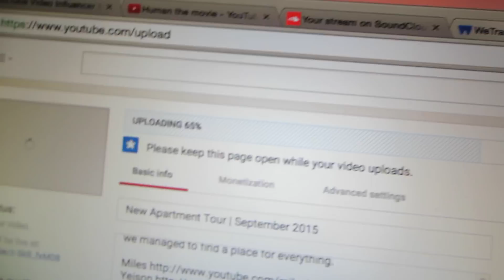How To Ruin The Moment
In this DITLO*, we learn what not to do when you're having any kind of "moment." It's a pretty universal rule.

SNAPCHAT nicolafoti

SNAPCHAT kensadork

MAILTIME!